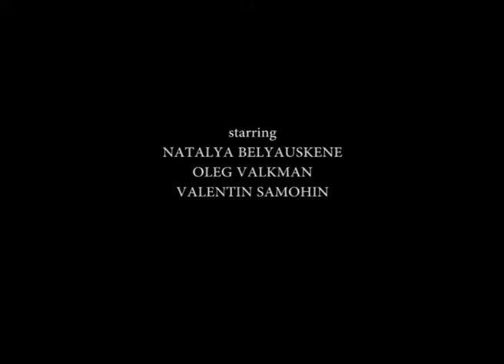Короткометражный фильм "Скамейка"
Фильм "Скамейка". В ролях: Валентин Самохин, Олег Валкман, Наталья Беляускене, Режиссёр- Алла Савина, Режиссёр монтажа- Андрей Канивченко